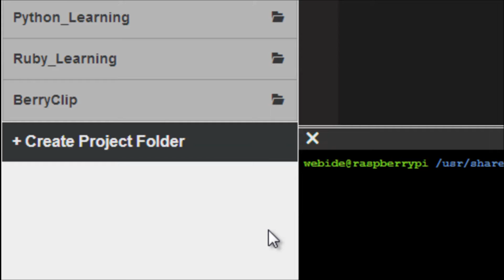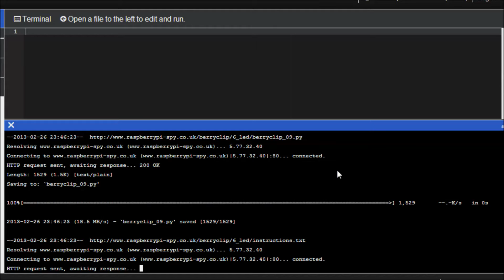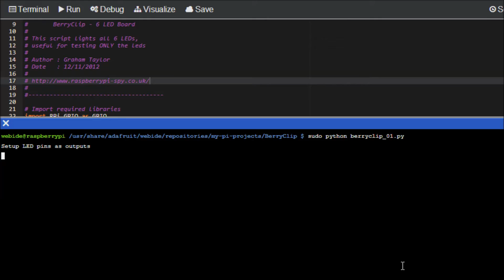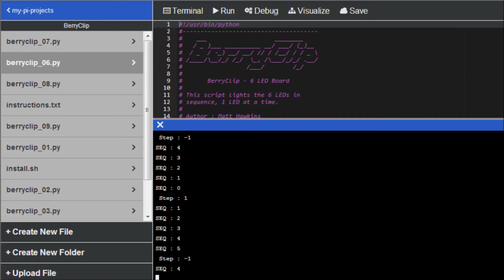Raspberry Pi - BerryClip